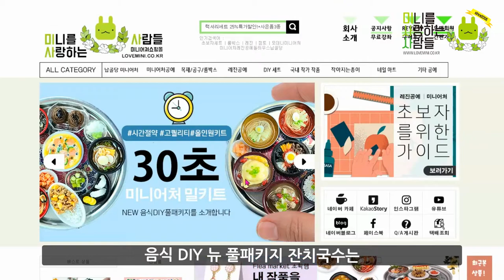미사사 │여우가 시집가요! 미니어처 점토 레진으로 잔치국수 만들기 밀키트 !! 30초 미니어처 클래스 │음식 만들기 │ 수공예 토핑 │miniature│clay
여우가 시집가요! 미니어처 점토 레진으로 잔치국수 만들기 밀키트 !!